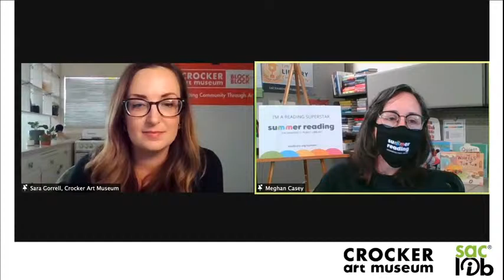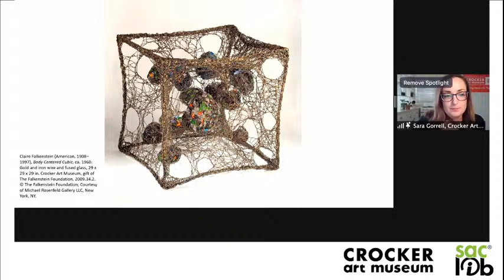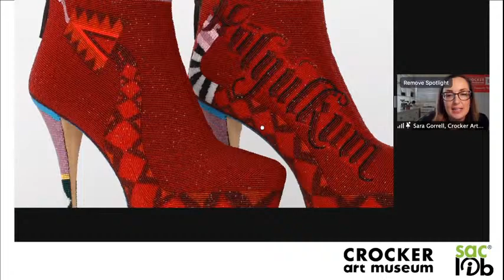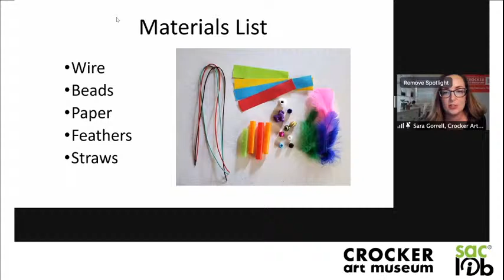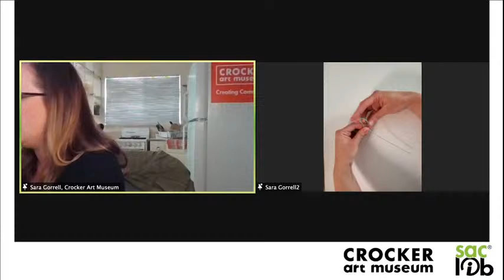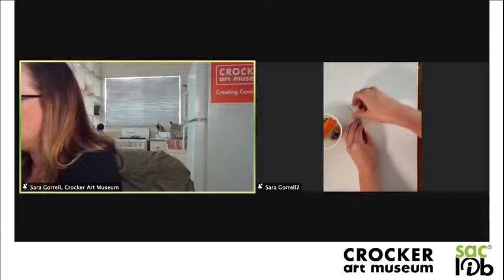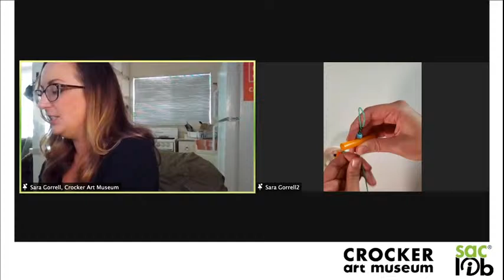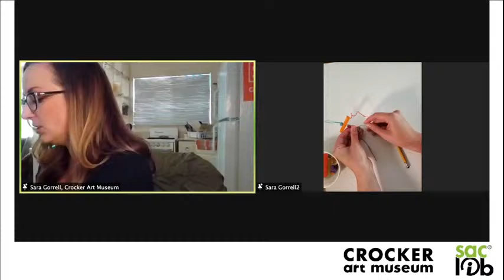Summer Reading Kickoff with Crocker Art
Start your summer off with Sacramento Public Library and Crocker Art Museum! Join us virtually for an afternoon celebrating summer reading and art, and do a fun art activity!  Sign up for our Summer Reading Program today!